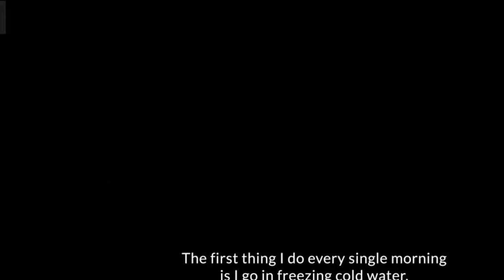Tony Robbins on Change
Tony Robbins is a world-renowned motivational speaker, personal development coach, and bestselling author. He has helped millions of people around the globe achieve their goals and live happier and more fulfilling lives.

Robbins' career began in the 1980s, when he started delivering motivational speeches and leading seminars on personal development. He quickly gained a reputation as an expert in the field, and his seminars began drawing thousands of attendees from all over the world.

One of Robbins' key philosophies is the idea that we are all capable of achieving more than we ever thought possible. He encourages people to break out of their comfort zones and push beyond their limitations, in order to reach their full potential.

Robbins' methods are based on a combination of psychology, neuroscience, and personal experience. He uses a variety of techniques to help people overcome their fears and self-doubt, and to develop the confidence and motivation they need to achieve their goals.

One of Robbins' most famous techniques is the "Firewalk," in which participants walk across a bed of hot coals as a way of demonstrating the power of the mind over the body. This powerful exercise has helped many people overcome their fears and achieve things they never thought possible.

In addition to his seminars and speeches, Robbins has also written several bestselling books, including "Awaken the Giant Within